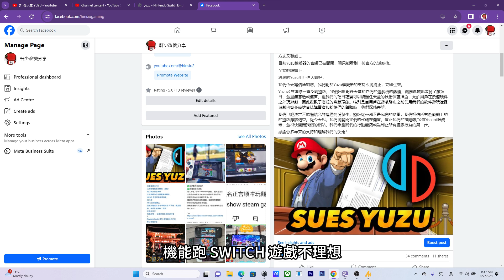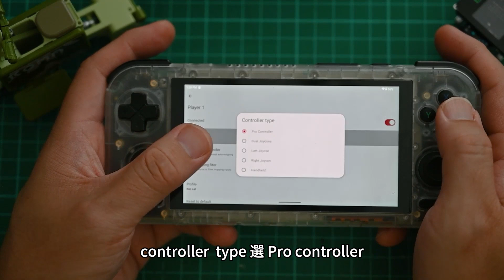安卓版 YUZU 測試及安裝設定, 只作 RP4PRO 測試效能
雖然 YUZU 已被下架, 但都可以測試一下 RP4PRO 機能表現如何
本片只作示範, 遊戲已在測試後 24小時內刪除.